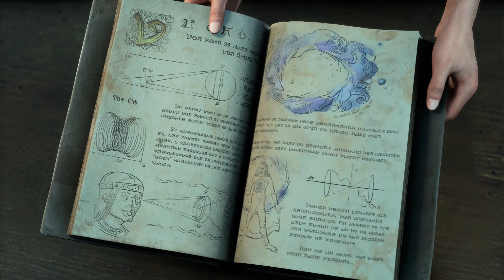Forspoken Chapter 3 - First Open Gameplay, No Commentary Playthrough - 1440p60 HDR